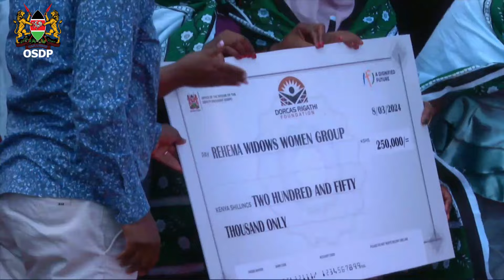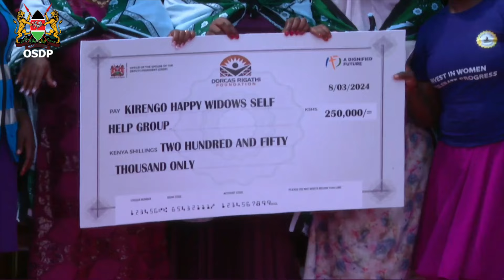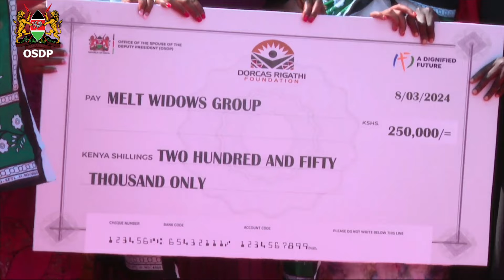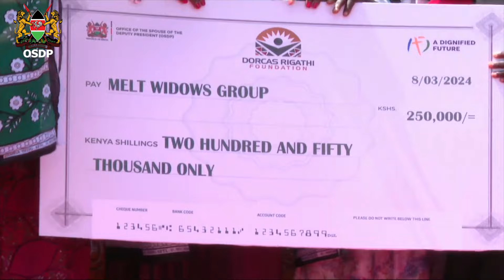MIGORI INTERNATIONAL WOMENS' DAY NA MAMA DORCAS RIGATHI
Pastor Dorcas Rigathi on Friday distributed cheques worth KSh4 million to widows groups in Migori County during celebrations to mark International Women’s Day 2024 held at Rongo Showground.

In the event, attended by First Ladies Dr. Agnes Ochilo (Migori) and Alamitu Jattani (Marsabit), the 16 women groups received KSh250, 000 and will establish fish ponds in different parts of the county.

“As the theme for this year states, ‘investing in women: accelerate progress’ it means we are tackling the economic disempowerment that mostly affects women in marginalized areas and women at the bottom of the economic pyramid where most of our women are, but things are changing,” said Pastor Dorcas.